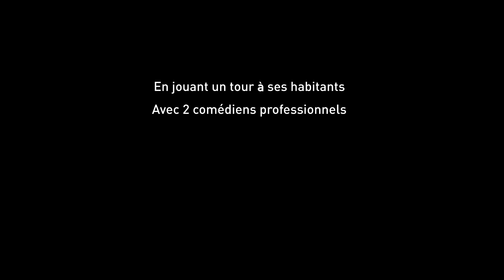Dépôts Sauvages : Vous trouvez ça normal ? #2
Depuis quelques années, le nombre de dépôts sauvages ne cesse d'augmenter, passant de 1.300 à 7.500 dépôts recensés en 5 ans.
Afin de sensibiliser la population, la Ville de Besançon s'engage en jouant un tour à ses habitants avec l'aide de deux comédiens professionnels.

Réalisation : Direction Communication - Ville de Besançon
Avec la participation de la compagnie Catégorie Libre